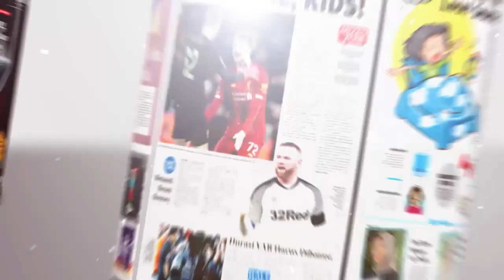KANTOR BUPATI TALA DIDEMO WARGA GUNUNG RAJA, INI TUNTUTAN MEREKA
PELAIHARI - Ratusan warga yang mengatasnamakan Gerakan Masyarakat Gunung Raja (GMGR) mendatangi Kantor Bupati Tanah Laut (Tala) di Jalan A Syairani Komplek Perkantoran Pelaihari, Senin (9/10).

Mereka menyampaikan aspirasi agar Pj Bupati Tanah Laut (Tala) memberhentikan Kepala Desa Gunung Raja karena telah memberhentikan salah seorang Kepala Dusun tidak sesuai aturan.

"Kami minta Kepala Desa kami bernama Samsiar diberhentikan," ucap salah satu penemo.

Para pendemo dihadapi Sekretaris Daerah (Sekda) Tala, H Dahnial Kifli didampingi para pejabat lain.

Setelah beberapa menit melakukan orasi, perwakilan pendemo dipersilahkan masuk ke dalam ruangan untuk melakukan audiensi bersama para pihak terkait.(sal/oza)